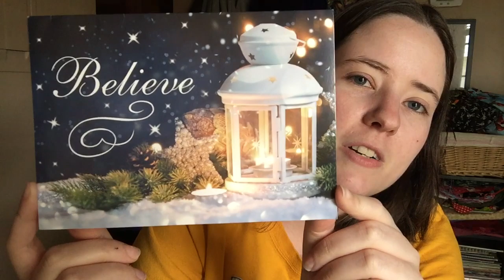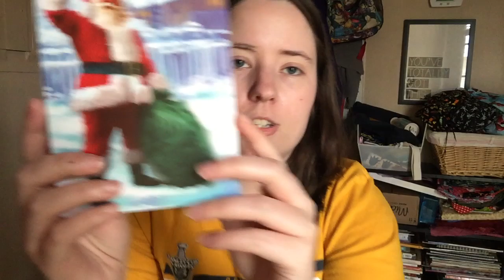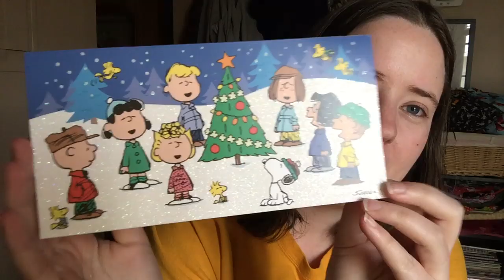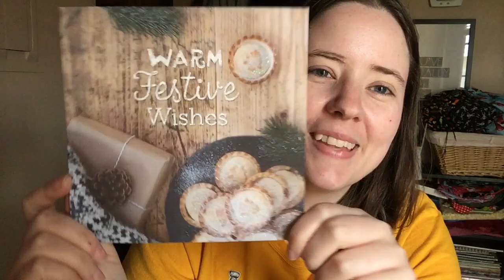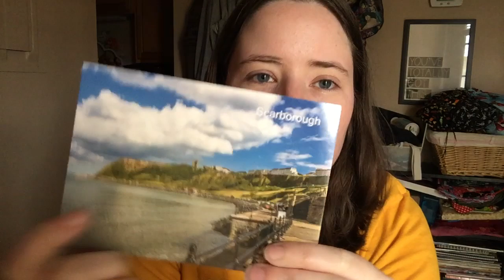Christmas Card Haul!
Sharing some lovely holiday mail!